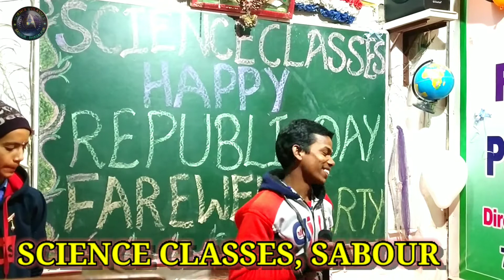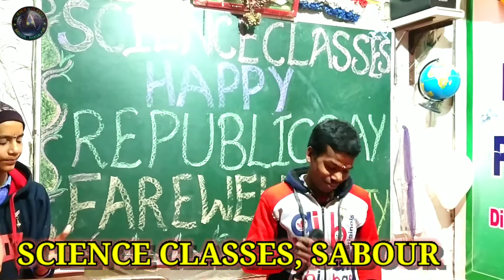सुबह सबेरे लेकर नाम प्रभु करते हैं शुरू आज कर काम प्रभु ( बिहारी का भजन ) SCIENCE CLASSES, SABOUR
SCIENCE CLASSES SABOUR
NEAR :- रत्नप्रिया इंटरप्राइजेज सबौर
              स्टेशन रोड सबौर

प्रार्थना :- सुबह सबेरे लेकर तेरा नाम प्रभु।
             करते हैं शुरु आज कर काम प्रभु।

Dir.  :- B. K. Sir            By :- P. K. Jha